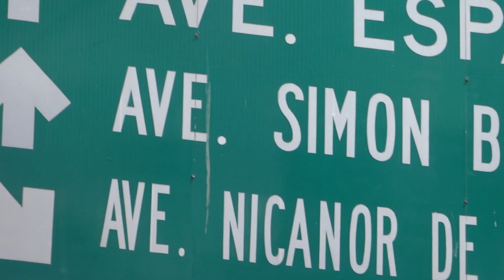PANAMA CITY CENTRO-MARZO 2017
CIUDAD DE PANAMÁ CENTRO MARZO 2017